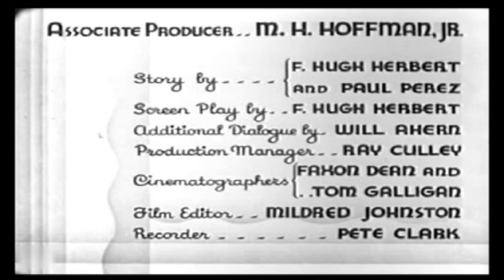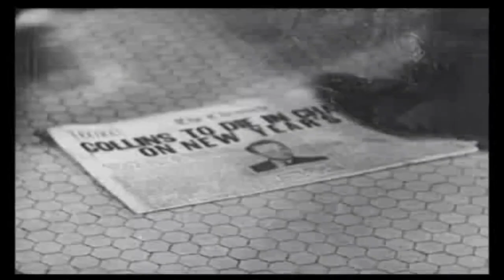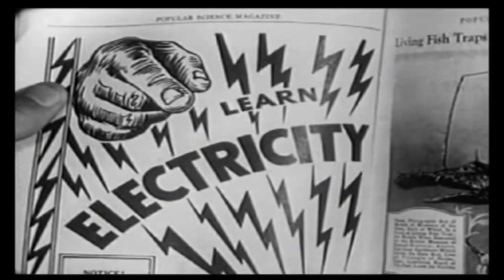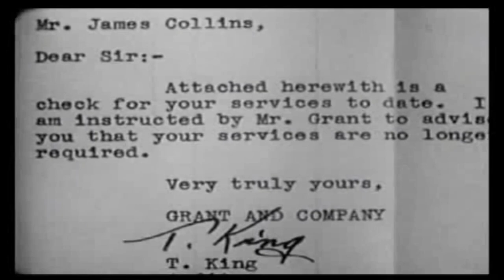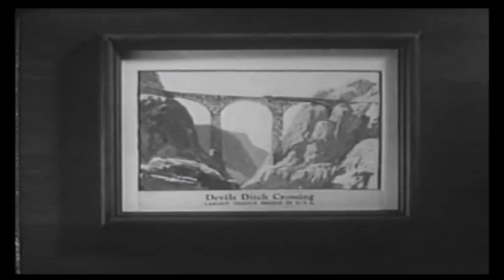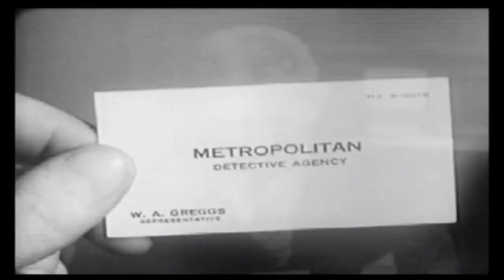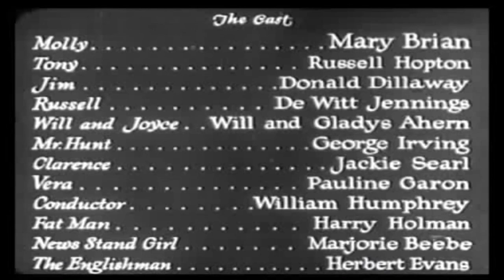1년 후 - One Year Later 1933 | 자막 | 드라마 영화 | 고전 영화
한 남자가 자신의 상사를 살해한 혐의로 유죄 판결을 받았고, 상사가 아내와 바람을 피웠다고 의심했습니다. 그를 처형하기 위해 감옥으로 데려가는 기차에는 폐암으로 죽어가는 기자가 있는데, 그는 사형수를 ​​인터뷰하고 싶어하며 그 사람의 사건 상황에 대해 어느 정도 내부 지식을 갖고 있습니다.

1년 후(One Year After)는 E. 메이슨 호퍼(E. Mason Hopper)가 감독한 1933년 미국 드라마 영화입니다.